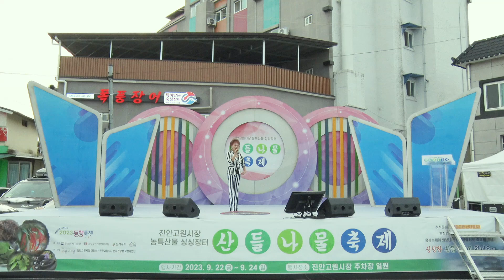가수 하진주(뽕필추진위원장) 여정 원곡 최진희 제10회 김건 뽕필 톱 스타쇼 / 진안 산들나물 축제 20230924